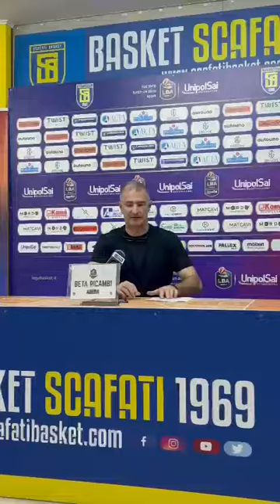Dinamo Sassari, coach Markovic commenta il successo contro Scafati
Le dichiarazioni di coach Markovic dopo la vittoria esterna della @dinamosassaritv Dinamo Sassari a Scafati